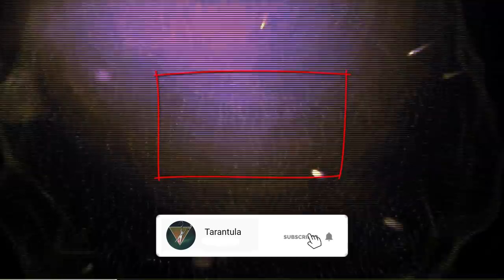ANTI AGE HAIRCUT - 70S PIXIE CUT WITH LONG SIDE BANGS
No longer young, but still a beauty, keeping the top and sides longer than a traditional pixie can add volume, and change the shape accordingly. These small changes make this pixie linger near the borderline of turning into a Dorothy Hamill wedge; a testament to why it will always be a classic cut.